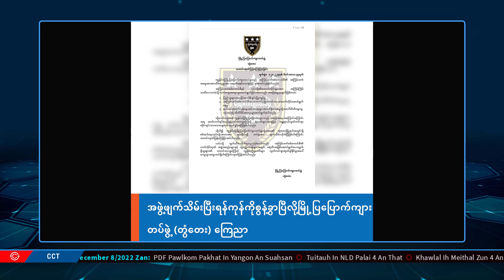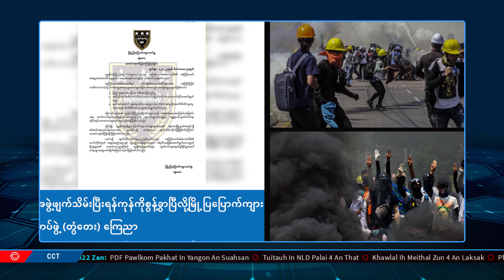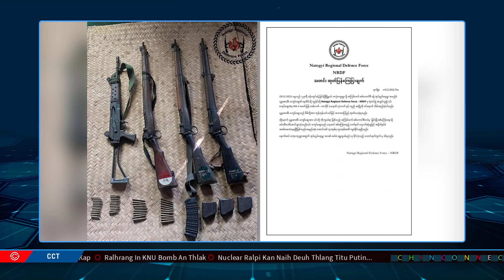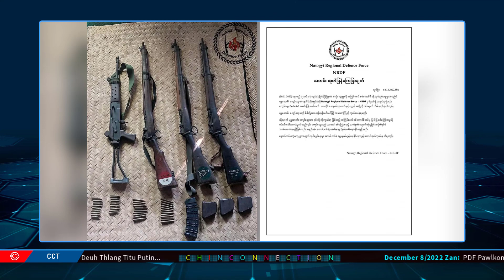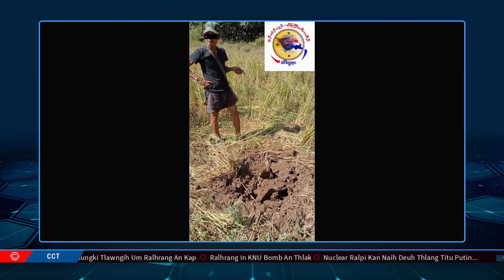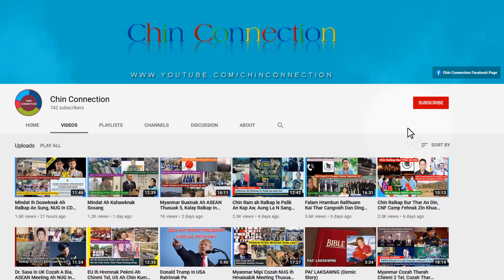December 8 Zan: PDF In Yangon Suahsan, Putin In Nuclear Ralpi Relsuak